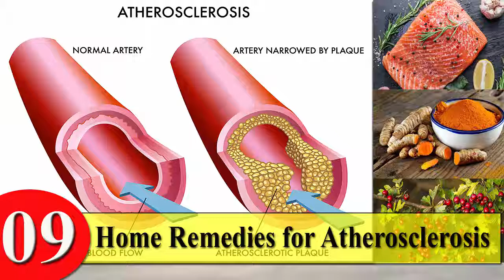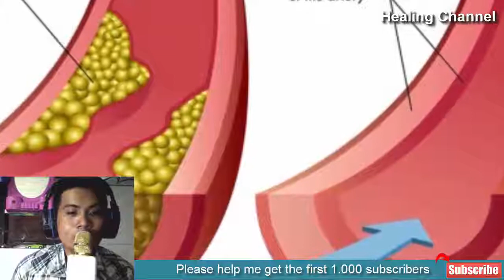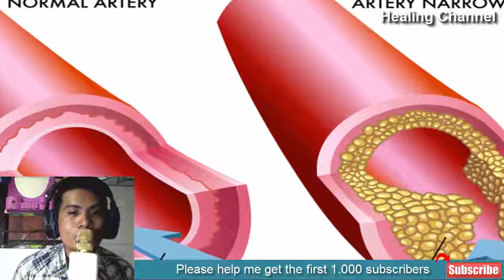9 Natural Home Remedies for Atherosclerosis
9 Natural Home Remedies for Atherosclerosis
Atherosclerosis is narrowing or hardening of the arteries due to plaque. It’s natural home remedies include taking garlic, adding turmeric to your diet, eating spinach, taking beans, eating salmon, adding fish oil to your diet, eating ginger, drinking green tea, and eating hawthorn.

What is Atherosclerosis?
The narrowing or hardening of the arteries due to plaque formation is called Atherosclerosis. The plaque that accumulates in the arteries is a waxy substance made of lipids. What happens is that the plaque forms in the coronary arteries, and narrows them down.

As a result, the blood flow reduces and results in life-threatening conditions. The cells of the heart do not get enough oxygen, and that leads to a stroke or a heart attack. Symptoms include Angina, Anxiety, Vomiting, Coughing and Feeling faint.

Atherosclerosis can also occur in the Carotid Arteries which can cause symptoms such as Headaches, Dyspnea, Weakness and Facial Numbness along with Paralysis. That’s because the carotid arteries supply blood to the brain and if that is affected, it can lead to a stroke and the rest of these symptoms.

The disease may also affect other parts of the body. Where the blood may not flow to areas like liver or the reproductive organs, this is called the peripheral vascular disease. The symptoms include hair loss, erectile dysfunction, and weakening of the area.

When Atherosclerosis affects the renal arteries, it can cause swelling in the hands, reduced appetite and an increased renal release, which increases the blood pressure significantly.When plaque forms in the blood vessel it starts by pushing downwards and as it grows it starts pushing upwards as well.

If the plaque keeps growing the blood vessel becomes narrower making it hard for the blood to flow. In case the plaque keeps growing it can rupture and form a clot, which may entirely stop blood flow.

Atherosclerosis can be a result of a diet that’s rich in fats and cholesterol. Other reasons include a sedentary lifestyle, aging or stress.

It is diagnosed by checkingcholesterol levels or through Doppler ultrasound, which helps in finding blockage in the arteries (if any). It is treatable through a complete lifestyle change along with medicines and surgery. If the problem is not too severe, you can also deal with the problem with these home remedies.